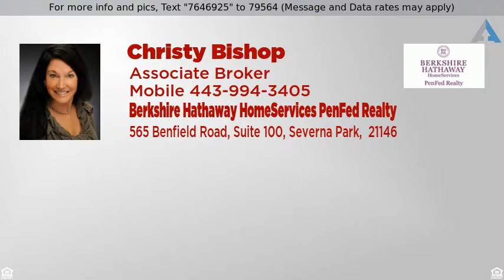Priced at $325,000 - 1347 RIVERWOOD WAY, STONEY BEACH, MD 21226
Stoney Beach

4 Level Non Riparian Waterfront Townhouse in Stoney Beach with spectacular Views of Patapsco*Fully Renovated*Updated Kitchen, Quartz Counters, New Stainless  Steel Appliances*2 Level Master Bedroom Suite w/Waterfront  4th Level Loft*Hardwood Flooring on 3 Levels and Stairs*Rec Room w/Woodburning Fireplace*Waterfront Yard & Boardwalk Area*Community boat ramp, storage & Pool*Updated HVAC & New Roof